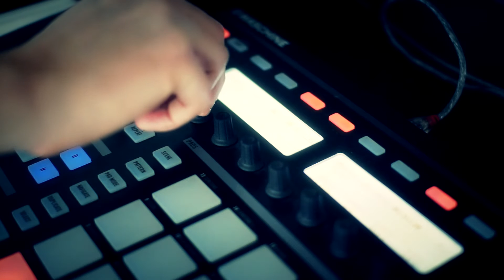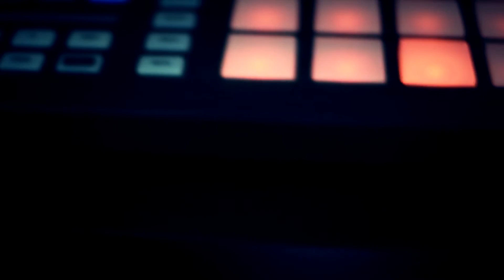Native Instruments Maschine Breaks - Ambient Breakbeat style track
Just another play with something simple created on the NI Maschine. It's not meant to be complex and is far from it. Just having a play! Sorry about the bit of hiss/buzz in the quiet parts, had a dodgy connection :(